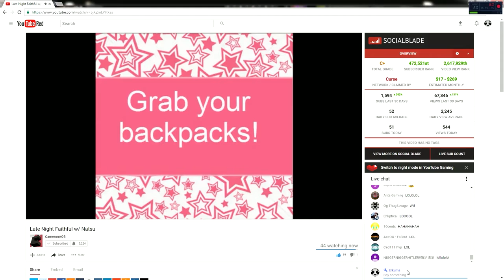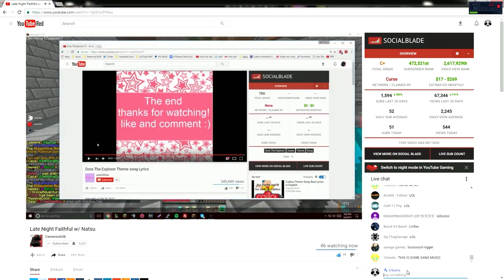CAMERONAOB SINGS DORA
LMFAOOOOO